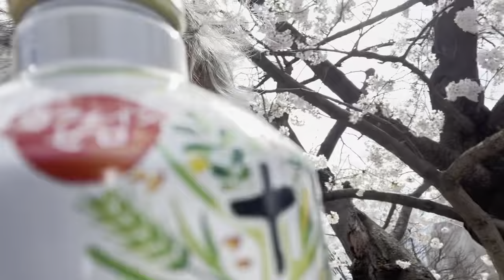クオリアラボ 満開の桜の前で十六茶を飲む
慣れ親しんだ飲みものでも、「逆クオリア工学」で探るといろいろな発見が。春はクオリア分析に最適な季節です。